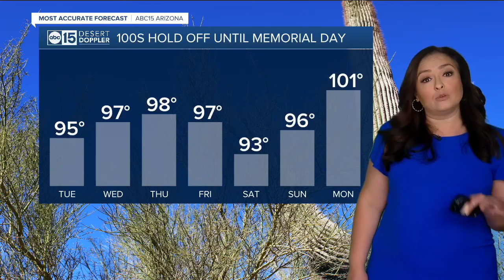Sunny with highs in the 90s for the rest of the week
We're topping out in the mid to upper 90s for much of the rest of the week in Phoenix.